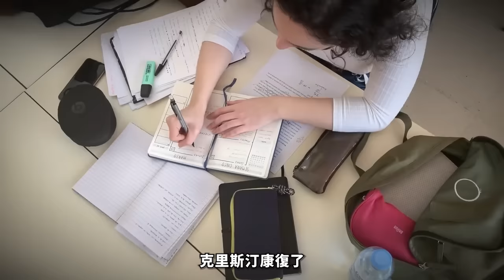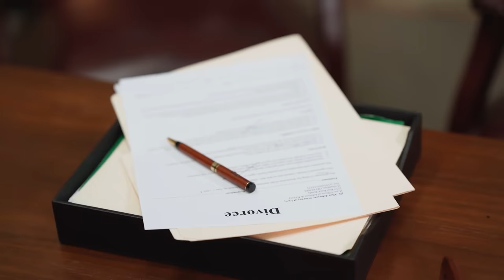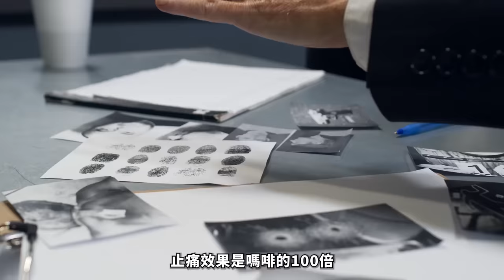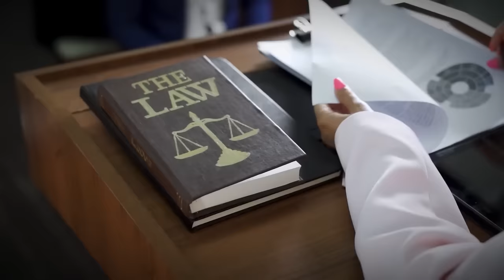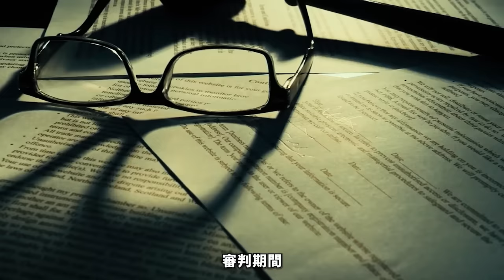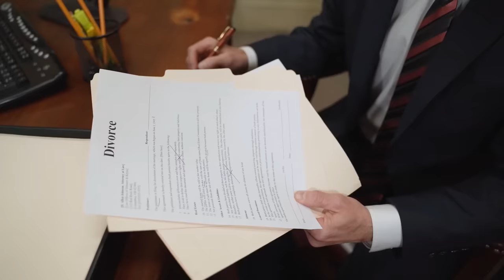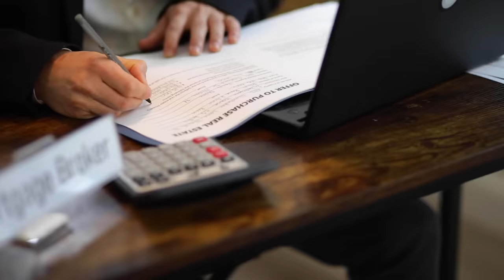2024最新丨法医妻子送丈夫最后-生日礼物-，精心布置玫瑰花床，在丈夫尸体旁xx？案件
2024最新丨法医妻子送丈夫最后-生日礼物-，精心布置玫瑰花床，在丈夫尸体旁xx？案件

本期帶來震驚全美的法醫謀殺案！善良丈夫救贖毒癮女子，卻不知救回一個惡魔！實驗室失竊毒品、紅玫瑰謀殺現場、法醫辦公室的不倫戀情，重重反轉揭開驚天謊言！毒理學家妻子如何設局謀殺，現場又有什麼令人毛骨悚然的細節？一起來扒開這個看似美滿婚姻背後的可怕真相！

每集節目將為您呈現：
1️⃣ 案件背景
2️⃣ 犯罪過程
3️⃣ 調查與破案
4️⃣ 審判與判決
5️⃣ 案件影響

精彩合輯：
🎦 歐美案件合集